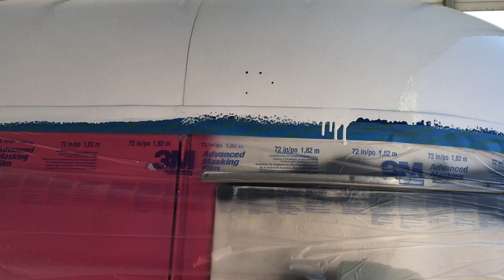Horse Trailer￼ Ice cream project￼ #3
Getting Some paint on the ice cream trailer￼